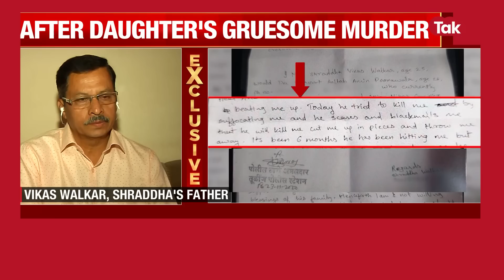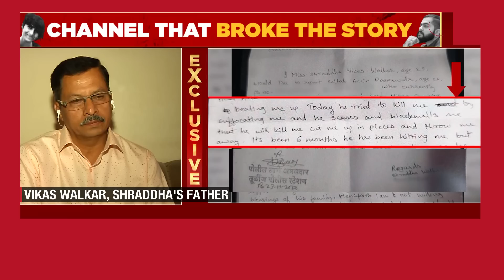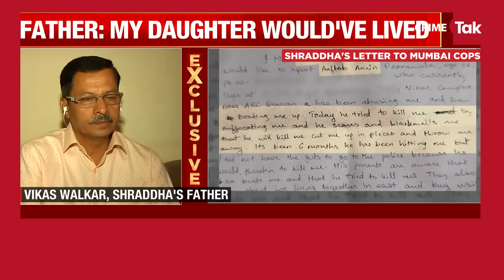CRIME TAK पर श्रद्धा के पिता EXCLUSIVE, आफ़ताब ने पुलिस स्टेशन में क़त्ल के बारे में कैसे बताया था!?